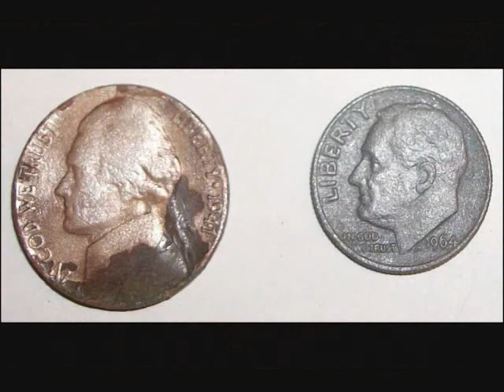Metal Detecting the Jersey Shore 02-04-2011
Another good day today...'64 dime, Silver ring and pendant, a '41 Nickel and bunch of clad. ***All holes were filled in***